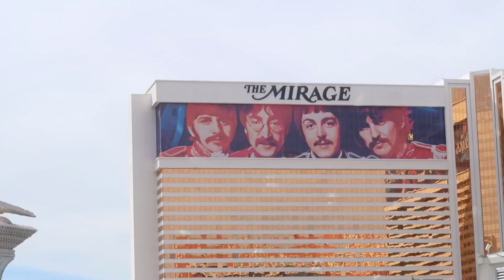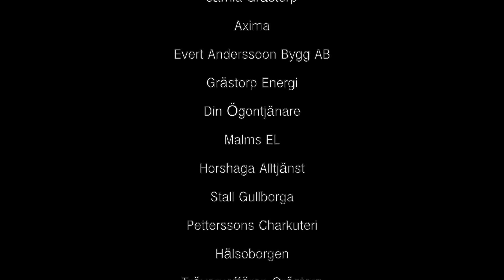US Open Taekwondo 2019 (Dag 5 av 6)